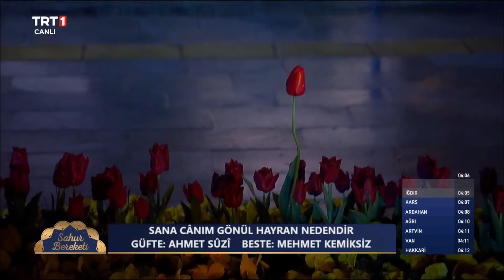Mehmet Kemiksiz | Sana Cânım Gönül Hayran Nedendir | Sahur Bereketi TRT 1 | 07.04.2023